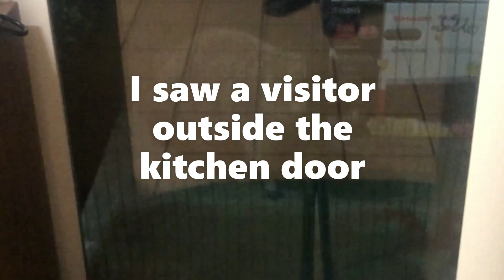Unexpected night-time VISITOR outside the kitchen door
I saw an unexpected visitor outside the kitchen door.